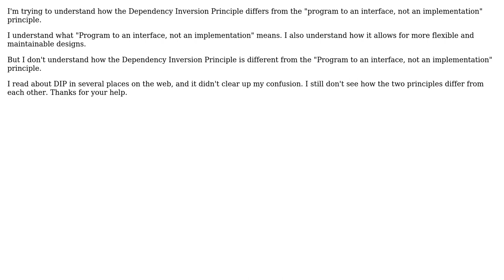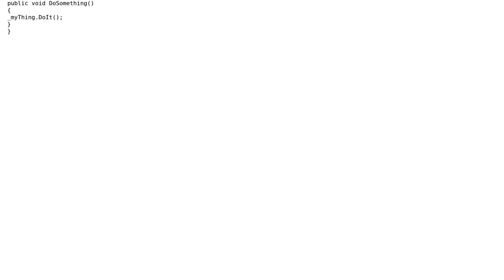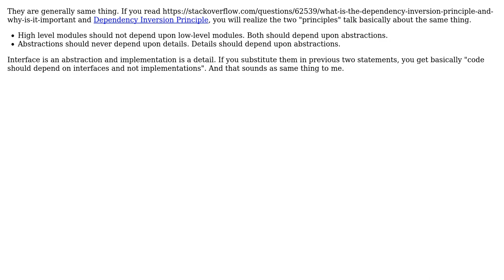Dependency Inversion Principle vs "Program to an interface, not an implementation"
Software Engineering: Dependency Inversion Principle vs "Program to an interface, not an implementation"

With thanks & praise to God, and with thanks to the many people who have made this project possible! | Content (except music & images) licensed under CC BY-SA | Music | Images & others | With thanks to user User user Robert Harvey user Euphoric user Eric King user Aviv Cohn and the Stack Exchange Network Trademarks are property of their respective owners. You are responsible for your own actions.